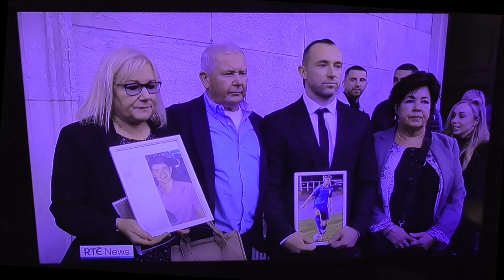RTÉ News Report on the Roy Butler Inquest Day Three